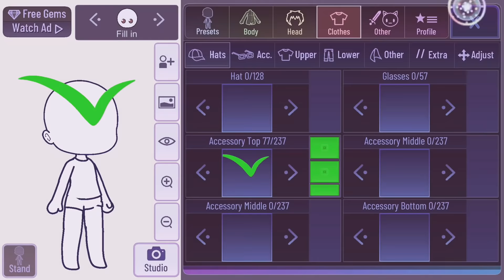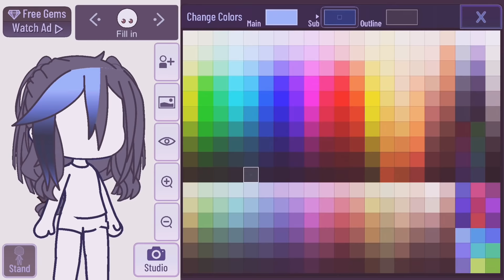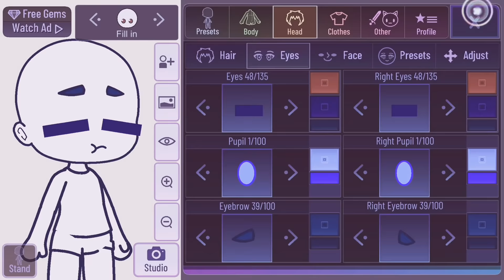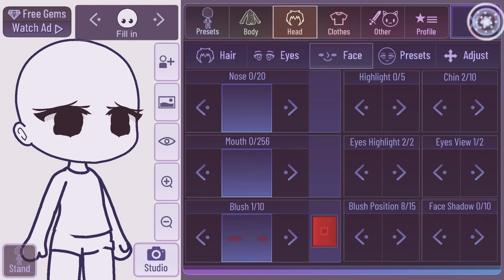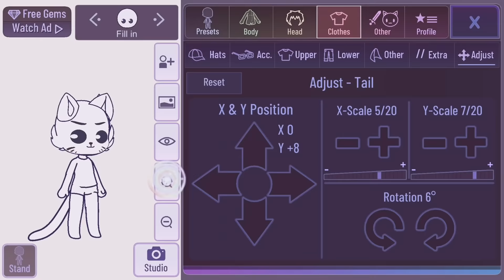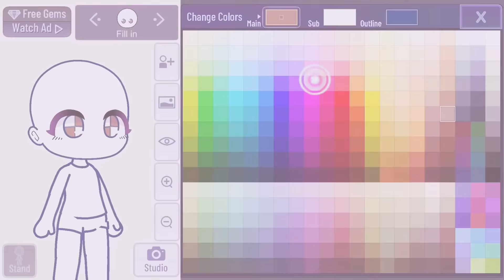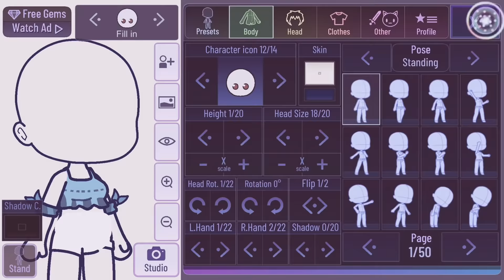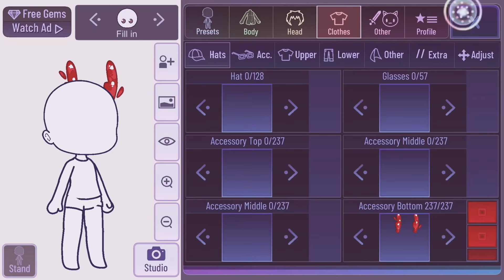23 MORE Gacha Club hacks! || Original ideas ☁️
Turning comments of because of hate and people accusing me of stealing their hacks :(

I’m really sorry for not uploading in such a long time, and I will try to post more! Happy New Year everyone! 🎊

Apps used
🪡 VLLO
🪡 Ibis Paint X
🪡 Gacha Club

Also sorry I couldn’t find good music-